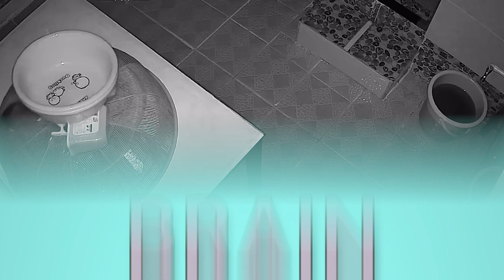Une Caméra de Surveillance À Filmé un Moment Qui ne Peut Pas Passer Inaperçu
Ces personnes ne voudraient surtout pas que d'autres découvrent leurs échecs, mais nous ne pouvons pas vous refuser ce plaisir. TechZone FR